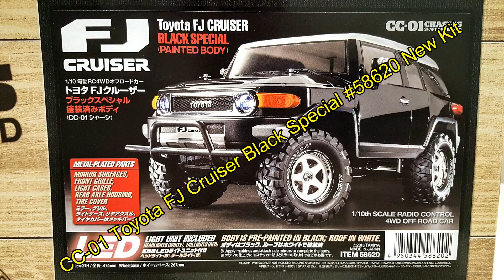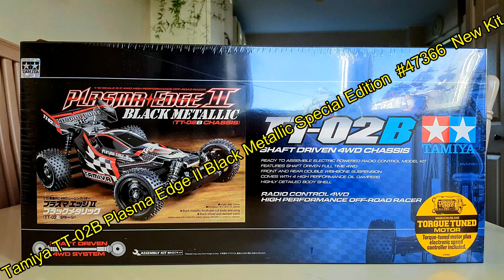My Tamiya Collection 2019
Update September 2020
Since this video was made I've sold the,
Blitzer Beetle #58122
CC-01 Toyota FJ Cruiser Black Special kit #58620
DT-02 Street Rover #58522
M-05RA Renault Alpine A110 Monte Carlo 1971 #58471
TT-01  Subaru Impreza WRC Monte Carlo '07 #58390
TT-01E Datsun 240Z Rally  #58462
WR-01  Double Blaze #58366